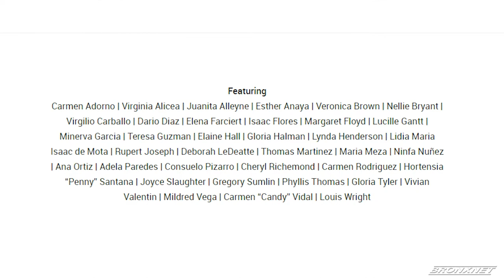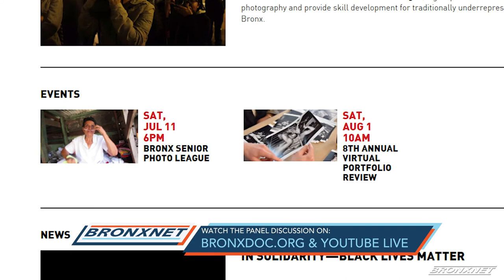Bronx Senior Photo League: Year-End Exhibition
The Bronx Documentary Center presents the Bronx Senior Photo League Year-End Exhibition, a virtual exhibition showcasing photographs by Bronx Seniors.

Reporter: Sonyi Lopez
Interviewees: Rhynna M. Santos